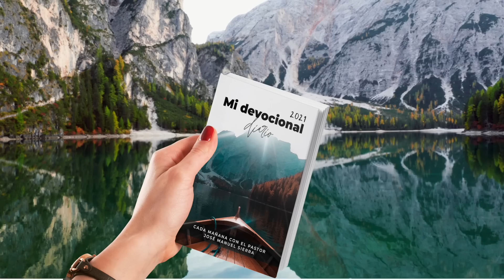Devotional 442 - Pastor José Manuel Sierra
Este espacio es dirigido a las personas de habla inglesa. Todos los devocionales, predicaciones y demás eventos de la iglesia en castellanos están en el Canal de YouTube Centro Evangélico Vida Nueva

Santa Cruz:
Address: C/ Garcilaso de la vega, #13. Santa Cruz de Tenerife. Canary Islands, Spain

Puerto de la Cruz:
Address: Carretera del Botánico.Junto a la Empaquetadora de Plátanos)- Puerto de La Cruz. Canary Islands, Spain.

Subtitles in any language can be added automatically from your laptop o computer to the videos once recorded. In the following link you can find a tutorial that shows you how